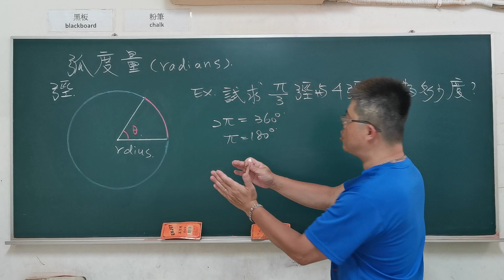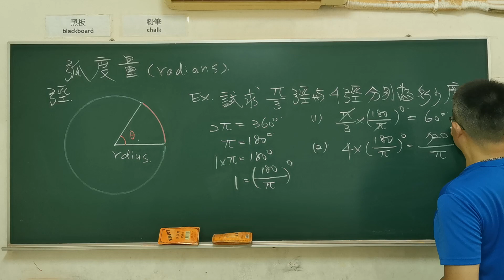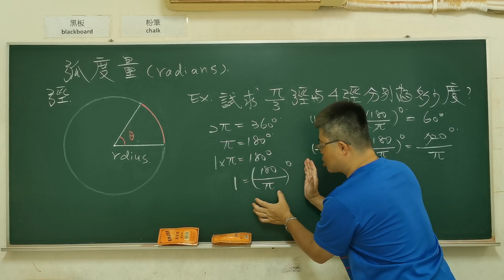高中數學「弧度量」單位換算基本題1#radians